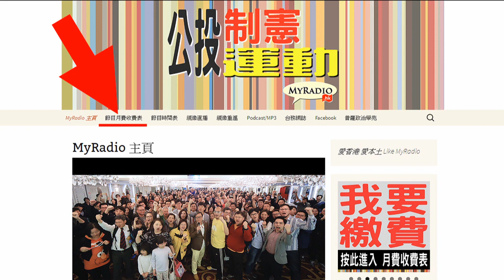大香港早晨 160429 ep570 p2 of 4 香港進口凍肉 供養前海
主持  黃洋達  陳四  Christine